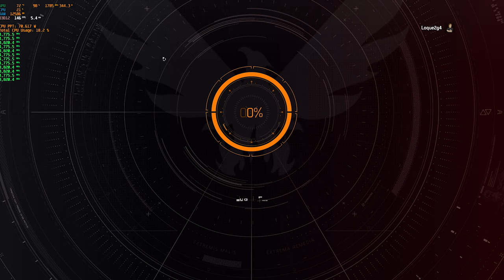Will it RUN? | The Division 2 Built In Benchmark | PC Performance | RTX 3090 + Ryzen 9 5900x | 1440p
► VIDEO INFO:
Will The Division 2 run on Ryzen 9 5900xx and RTX 3090?
All Settings maxed out on 1440p/2k resolution

► GAME INFO:
Tom Clancy's The Division 2 is an online action role-playing video game developed by Massive Entertainment and published by Ubisoft.
The sequel to Tom Clancy's The Division, the game was released for Microsoft Windows, PlayStation 4 and Xbox One on March 15, 2019.

Played from a third-person perspective, the game takes place in Washington D.C. seven months after its predecessor, in which a civil war between survivors and villainous bands of marauders breaks out.
In the game, players can cooperate with each other to complete objectives.
The game will also feature raids, which can be completed by up to eight players.